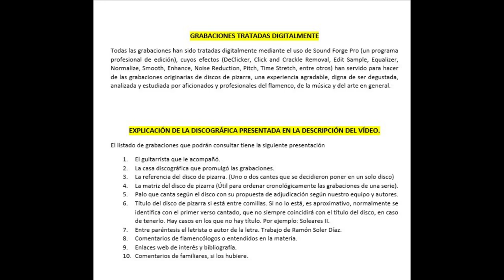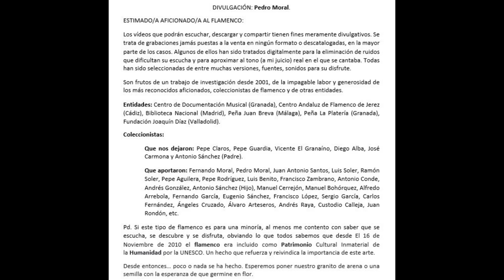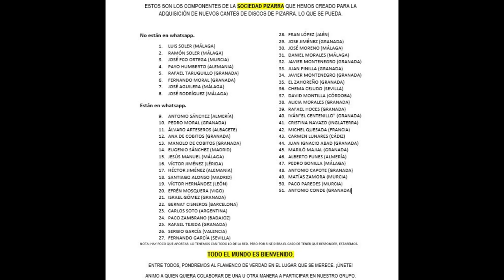(2 de 2) 100% ISIDRO CLAVEL CON NIÑO RICARDO 1945 2 CANTES. Discografía completa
ISIDRO CLAVEL
Indagando un poco por el Centro de Joaquín Díaz de Valladolid he podido obtener la primera noticia de este cantaor de flamenco.
Grabó con el Niño Ricardo en 1945 dos cantes únicamente: bulerías y media granaína. Esta última con la versión larga de Manuel Vallejo y las bulerías las ejecuta por cuplé.

Cualquier aportación o información será bienvenida.

CLAVEL (ISIDRO)

COLUMBIA
V 9441              Bulerías Y al laito de una fuente
V 9441              Granadinas Porque lo baña el Genil

145 ISIDRO CLAVEL CON NIÑO RICARDO 1945 2 CANTES

00:01 Bulerías ‘Y al laito de una fuente’
03:08 Granaínas ‘Porque lo baña el Genil’